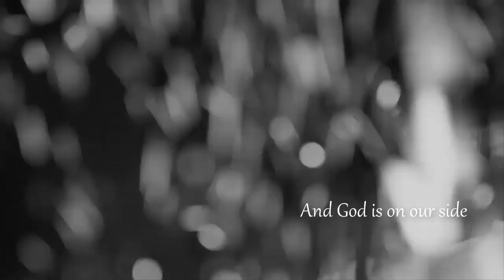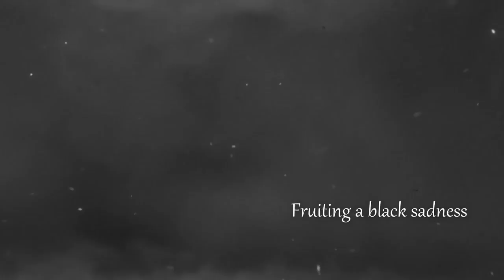God is on our side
Sung by: Roxanne Côté
production: Hicham Nostik